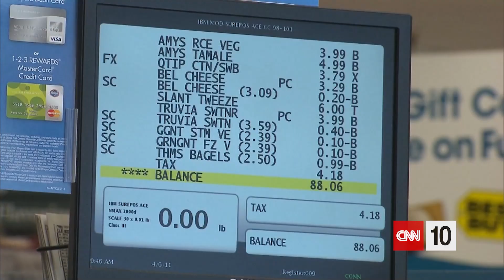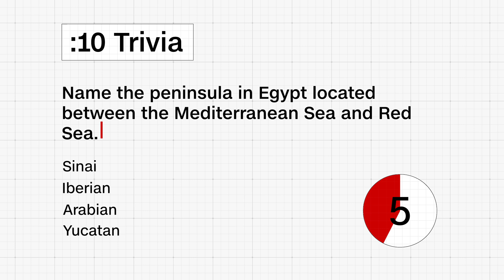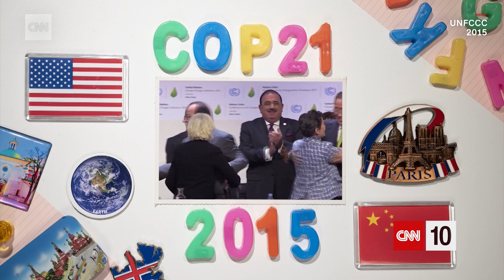Election Day In America | November 8, 2022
It's election day in America.  The 2022 U.S. midterm elections are being held today as all 435 U.S. House seats and 35 of the 100 Senate seats are on the ballot.  We'll take a look at the final push by candidates over the weekend as politicians battle for control of the U.S. Congress.  And, this week and next world leaders gather in Egypt at the COP27 global climate summit.  We take a look at the history of these conferences as nations continue to debate the issues that relate to the health of the planet.